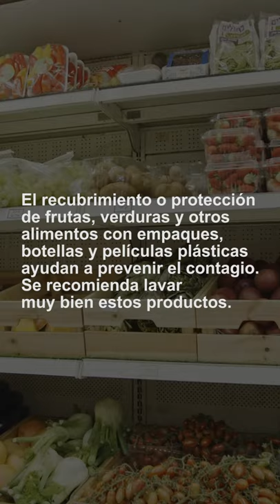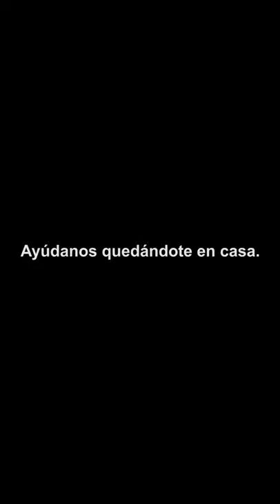COVID ACOPLASTICOS 20200327